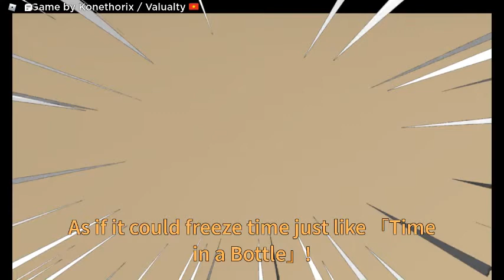Sarah was the imposter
joke